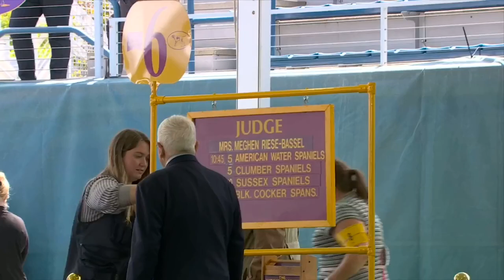Spaniels (Sussex) | Breed Judging 2023